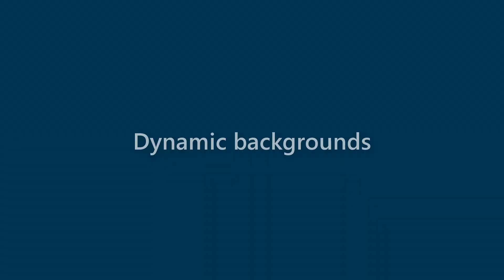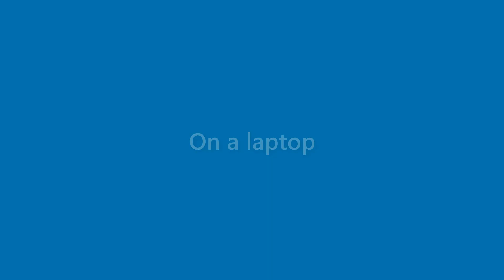Alivia Blanchard - appearance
Name Look - Alivia Blanchard - appearance. In this video we present "Alivia Blanchard" name look and feel in various scenarios.
This video will cover:
How does "Alivia Blanchard" look as a personal letterhead?
How does "Alivia Blanchard" look on a business card?
How does "Alivia Blanchard" look on a computer/laptop screen?
How does "Alivia Blanchard" look with different background colors?
How does "Alivia Blanchard" look with various fonts?